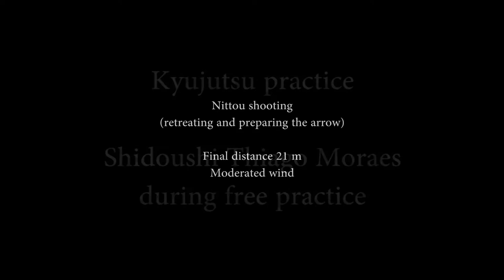Ogawa Ryu - IBS - ASB - Kyujutsu Nittou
Shidoushi Thiago Moraes during private free practice of Kyujutsu!

In Brazil!